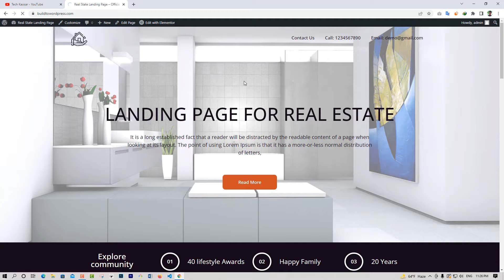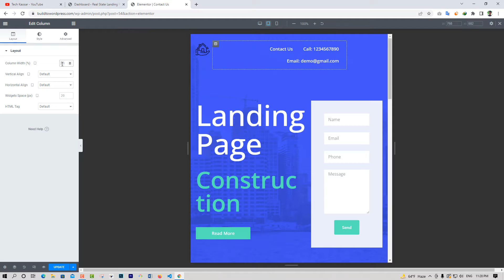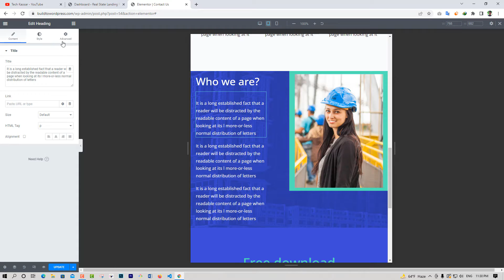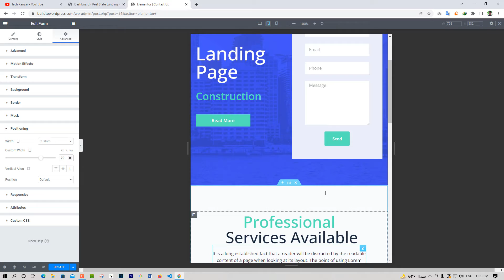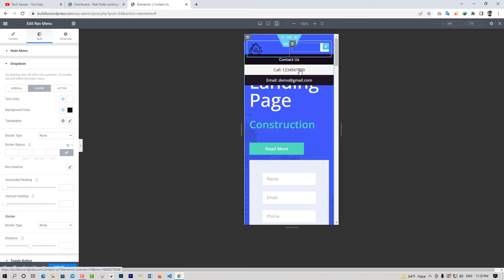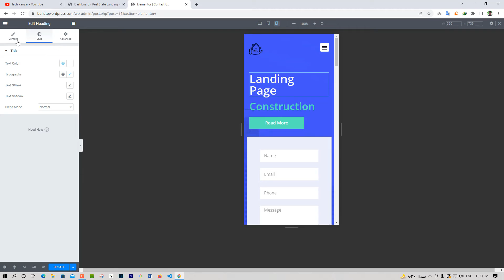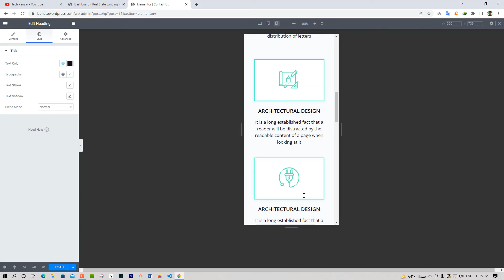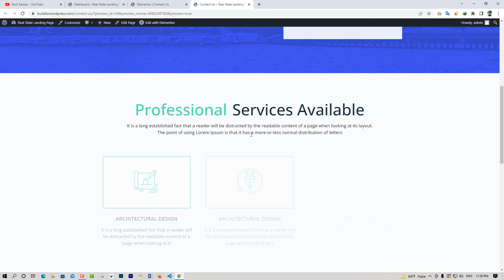PSD to WordPress Part 10।। Making Full Responsive to Contact Us Page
Hope you are well. It's too easy to make this responsive job. Just follow all my steps for making responsive.